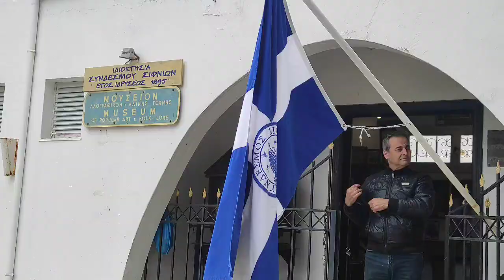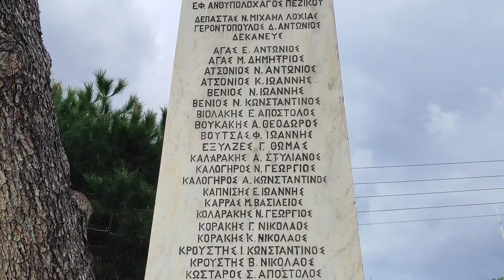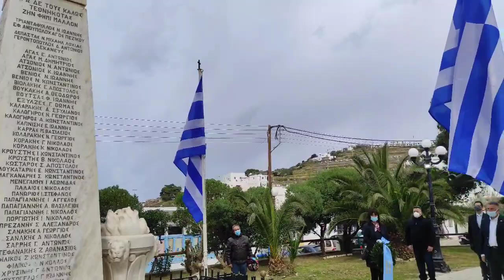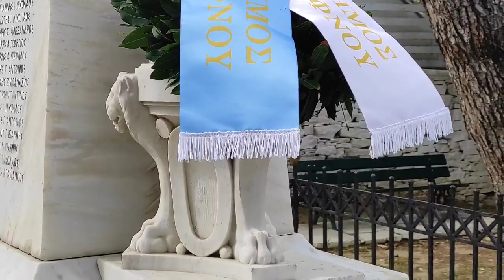ΣΙΦΝΟΣ_ΚΑΤΑΘΕΣΗ ΣΤΕΦΑΝΩΝ ΓΙΑ 25 ΜΑΡΤΙΟΥ 2021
Ο εοτασμός και οι καταθέσεις στεφάνων σε Απολλωνία και Αρτεμώνα.